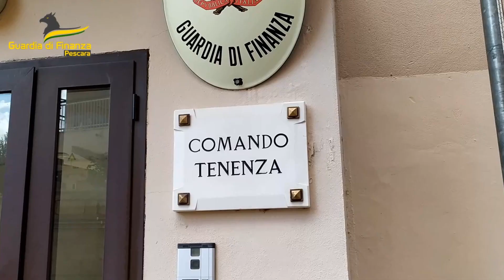Scoperti oltre 160 impiegati "in nero" nelle onoranze funebri, sanzioni fino a 240mila euro